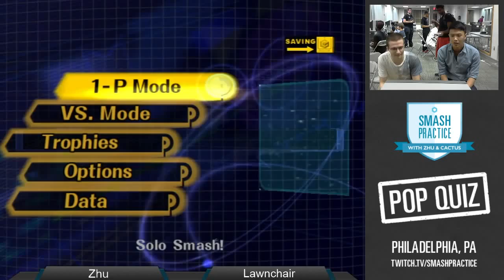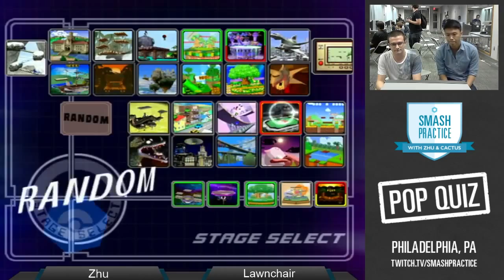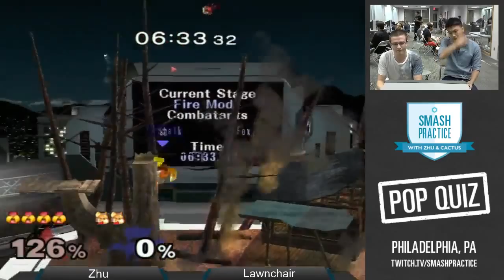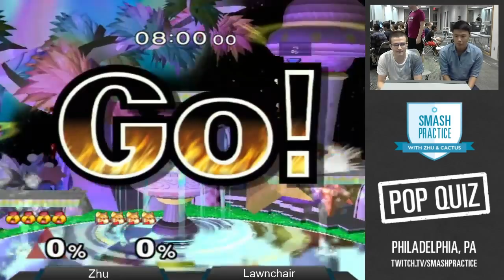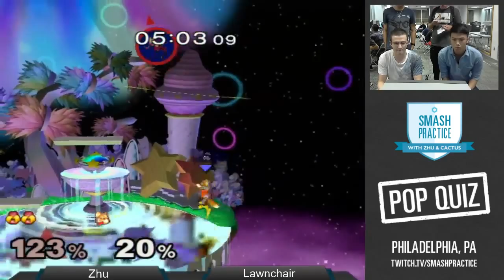Pop Quiz III - Winners Round 3 - Zhu (Sheik) vs Lawnchair (Marth Fox) - SSBM Smash Melee